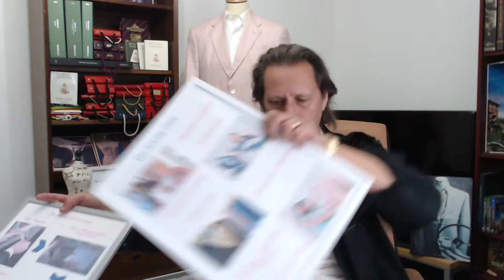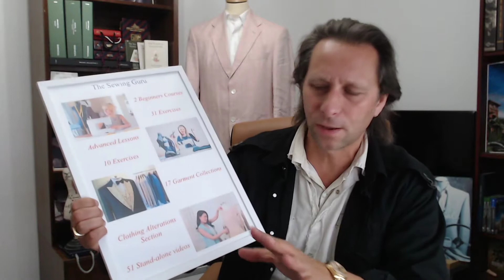Make money in sewing and tailoring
Hello You tubers. Make money in sewing and tailoring.
Today i am taliking a little about how you can make money from sewing and tailoring. With the help of the sewing guru you really can do it.
This is the 5th video talking about the sewing guru concept.